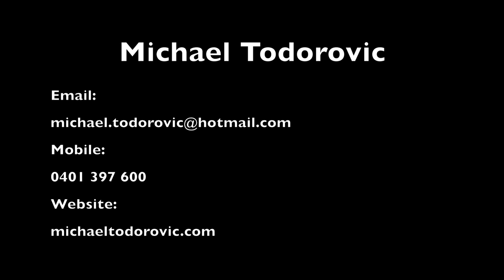Michael Todorovic Showreel 2023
1 Monologue,
1 Scene,
1 Video.